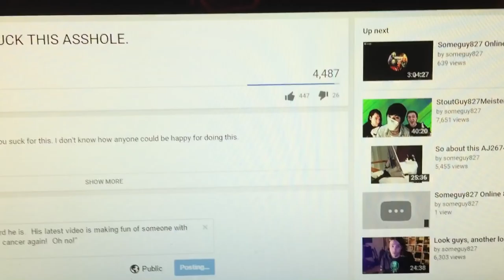Some people do deserve meanness